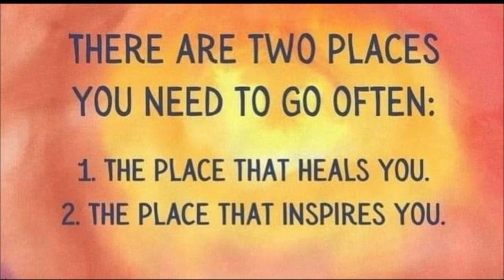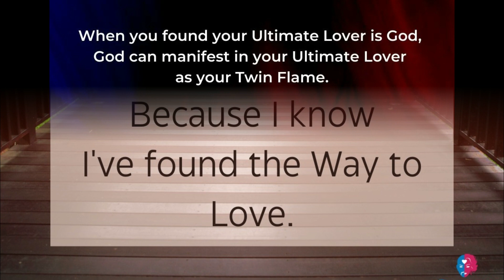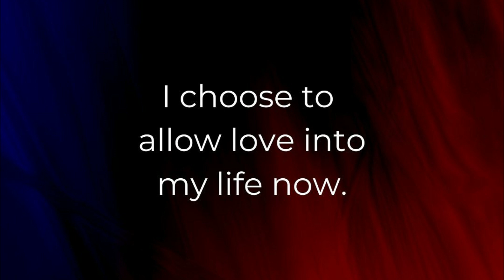Uplifting Twin Flame Quotes no. 9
If you're feeling down or struggling on your Twin Flame journey, this video is here to uplift you with a collection of inspiring quotes. These quotes remind us of the beauty and transformative power of the Twin Flame connection.

Whether you're feeling stuck or in need of some motivation, these words will help you tap into the strength and resilience you need to navigate the ups and downs of the journey. So sit back, relax, and let these quotes remind you of the love and magic that is always within your reach.